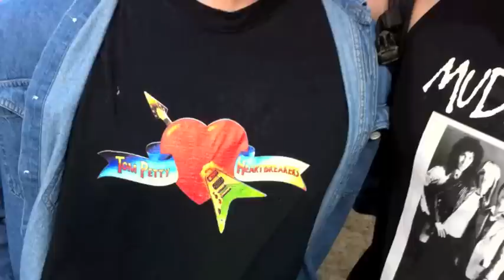"2 Guys, 1 Tom"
Tom FUCKIN! Petty.